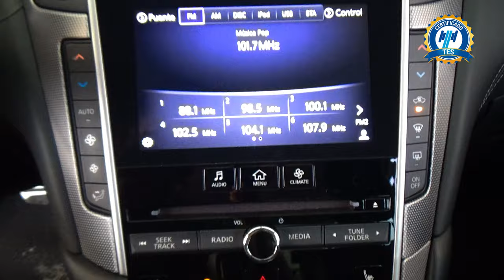Infiniti / Q50 / 2020 - 30382